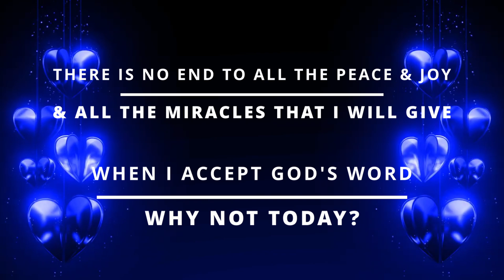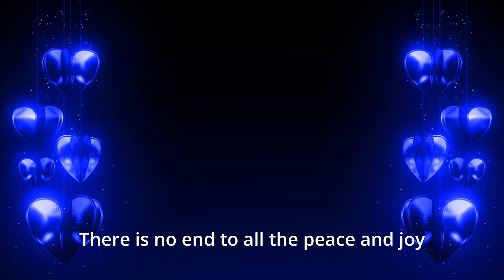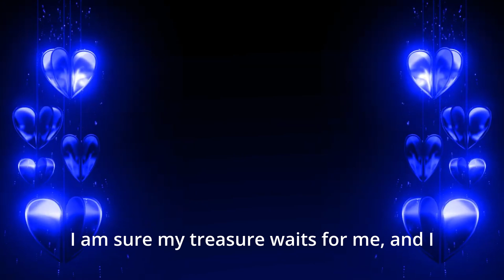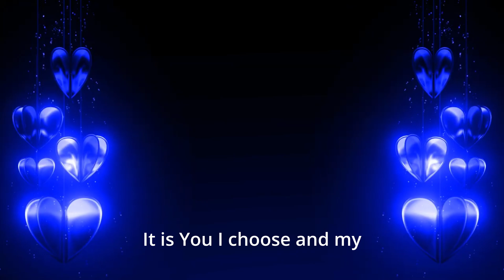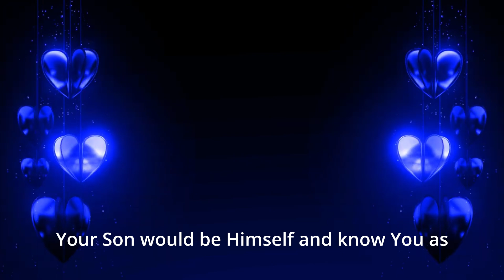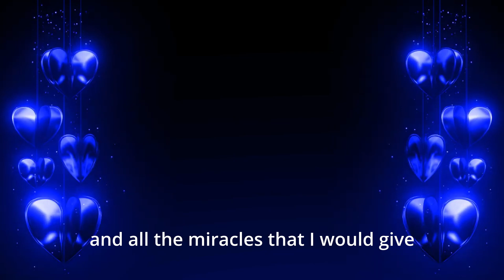ACIM Lesson 355 There is no end to all the peace and joy, and all the miracles